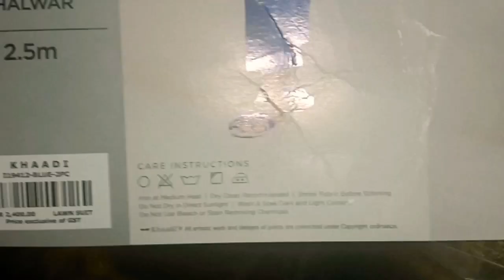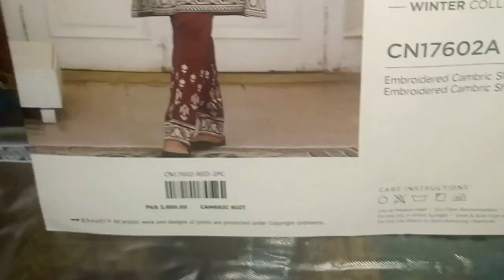Khaadi Summer Dresses & Embroidered Dresses - Stitching Ideas, Hindi/Urdu by Fizza style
Thanks for watching this video, in this video I am showing you the summer dresses and the embroidered one's, especially stitching ideas, so you can also go and check my other videos.

Khaadi New Dresses & Designing Ideas for Ramzan
by Fizza Style

Topic Discussed Below:
1. Khaadi Pakistan Day Sale
2. Khaadi Unstitched
3. Khaadi Pret
4. Khaadi Outlet Visit
5. Khaadi Sale
6. Khaadi summer lawn
7. khaadi summer collection 2020
8. khaadi ready to wear
9. khaadi lawn new arrival
10. khaadi lawn feel free 2020